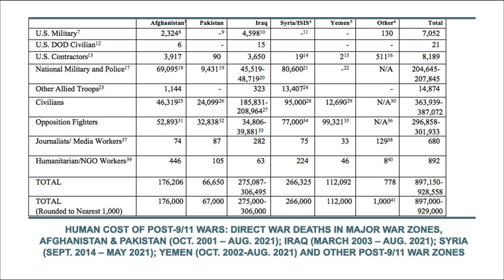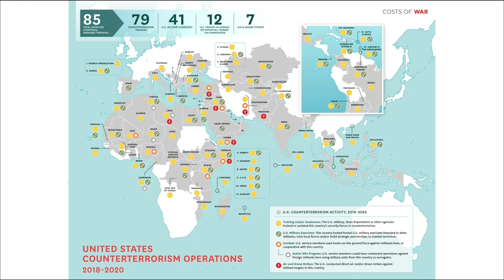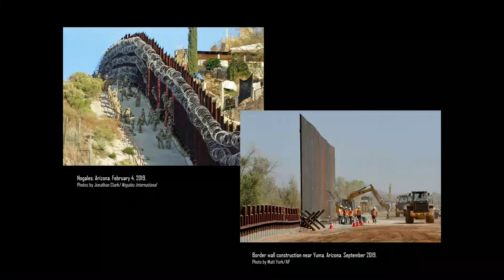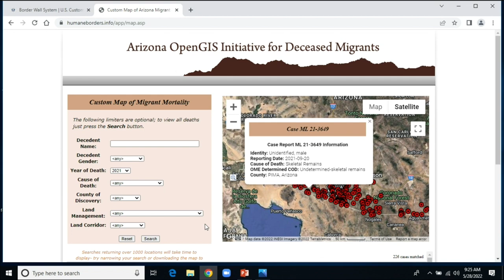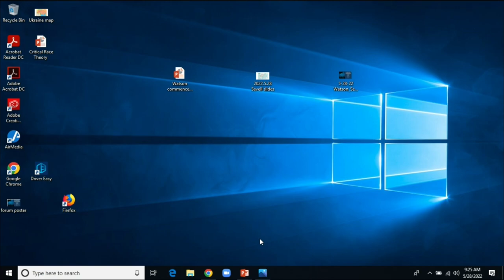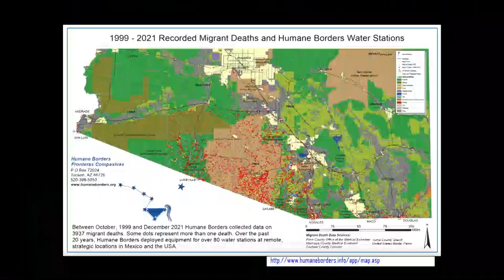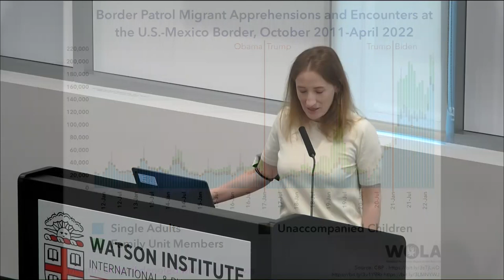Commencement Forum ─ New Approaches to Security and Justice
Security Studies today is about more than bombs and rockets, arms control, and interstate conflict. These topics, of course, still count, but so too do urgent concerns about state violence against marginalized communities, the victimization of displaced persons caught up in global migration flows, and the mounting civilian casualties of increasingly automated, teched-up forms of modern warfare. Join this panel discussion on some of today’s most important intersections between security and justice.

Panelists include Stephanie Savell, Senior Researcher, Costs of War; and Ieva Jusionyte, Watson Family Associate Professor of International Security and Anthropology.